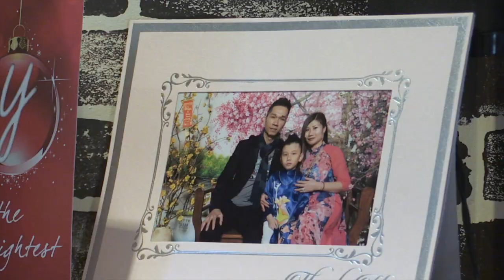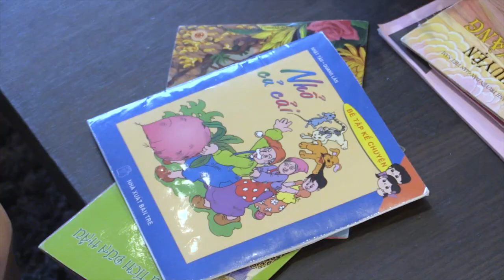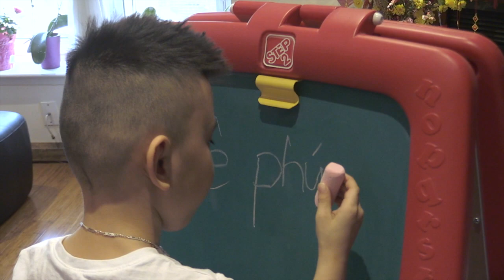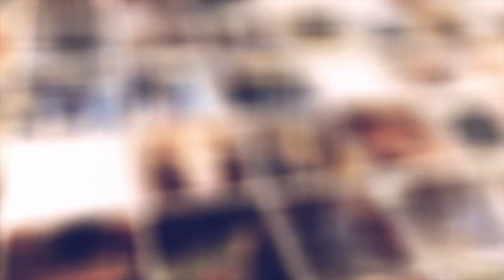Làm sao để dạy con nói Tiếng Việt tại Canada?